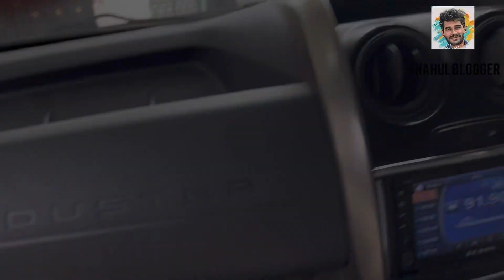VLOG PART-2 | Going car service Areya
Shahul blogger is Going the Daily Activities
Enjoy the videos & Fun Moments
Watch all videos Guys